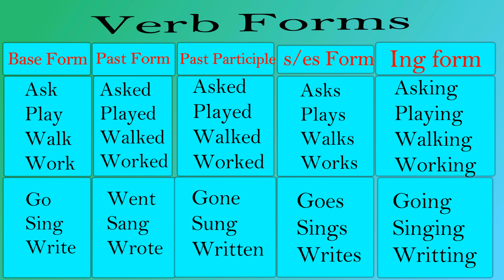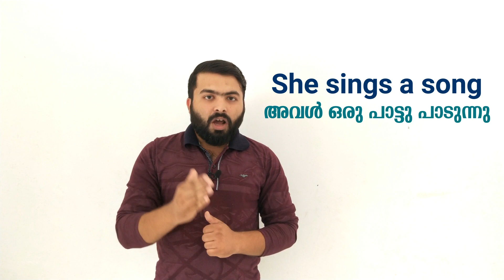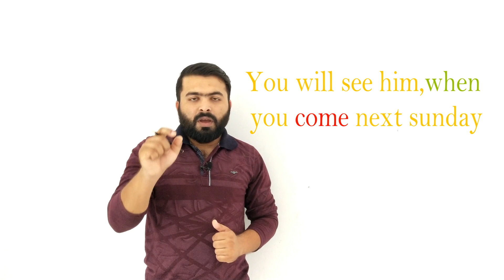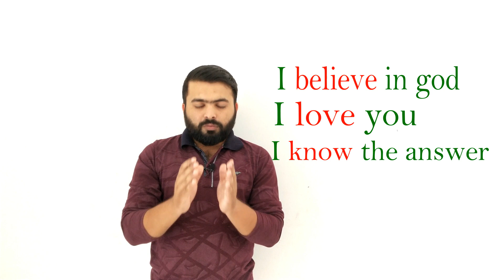SIMPLE PRESENT TENSE AND USAGE/ CALICUT UNIVERSITY FIRST SEMESTER COMMON COURSE/TRANSACTION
Calicut University First Semester Degree Common Course- Transaction: Module III- Simple Present.